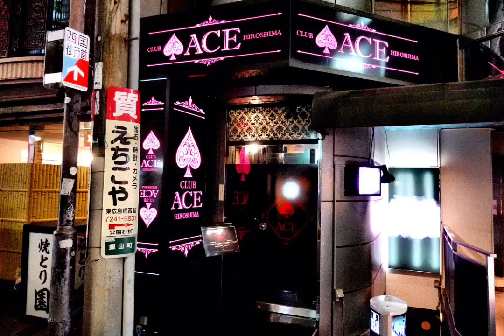敵地サンフレッチェ広島へ麿活してきました うまかったなぁ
@サンガサポ＠麿活　やってきました@サンフレッチェ広島　には完敗でしたが
麿活ではやり切った感あります笑